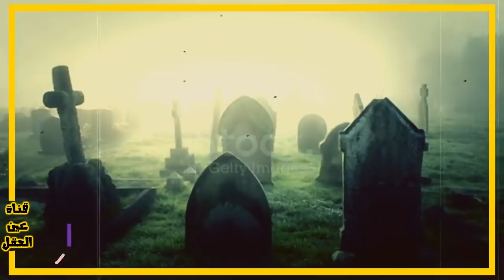شاب يمـ،ـوت ويخرج له ثعبان امام المصلين “معجزة كبيرة”هزت العالم !! لن تصدق